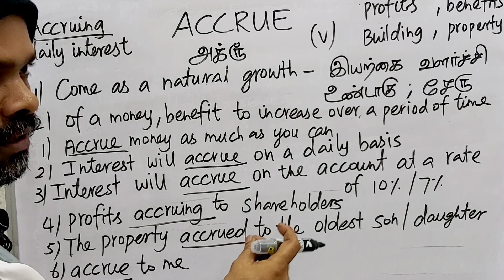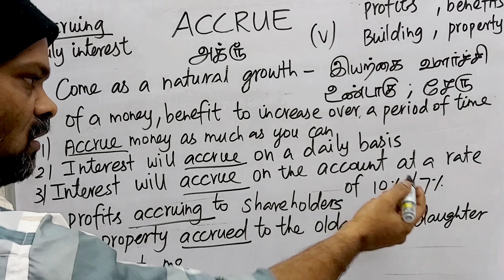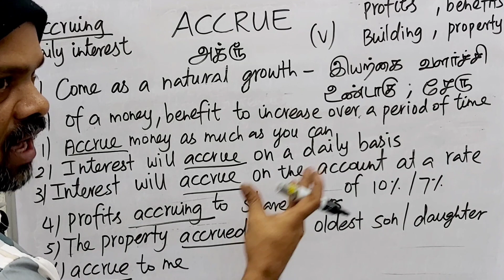ACCRUE tamil meaning/sasikumar